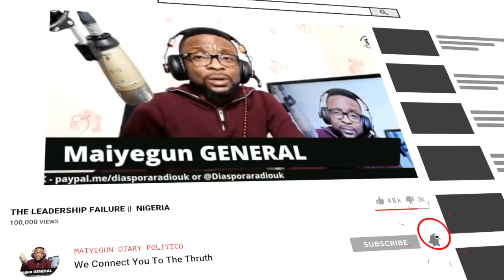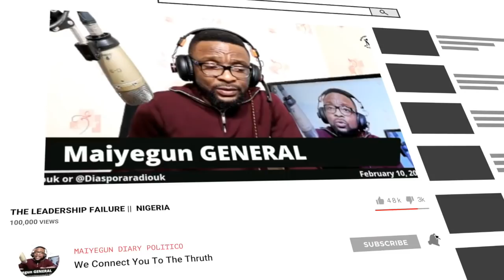Sunday Igboho Tell Them Off and Cried About Yoruba People. Maiyegun Diary Politico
Sunday Igboho tells off all the politicians about their roles in disadvantage Yorubaland just because of their political career.  People. Maiyegun Diary Politico

Current Affairs and Politics